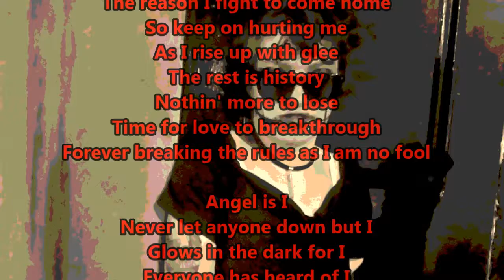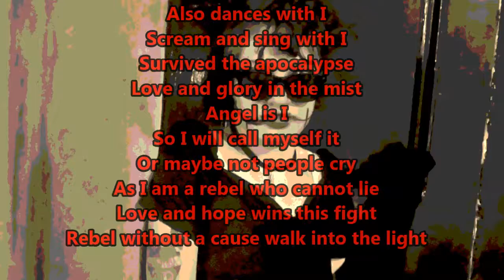PJ A CAPPELLA Angel is I